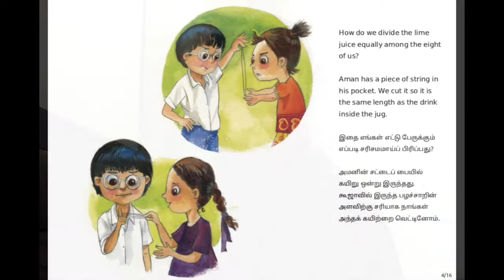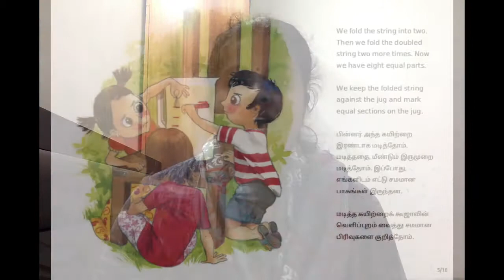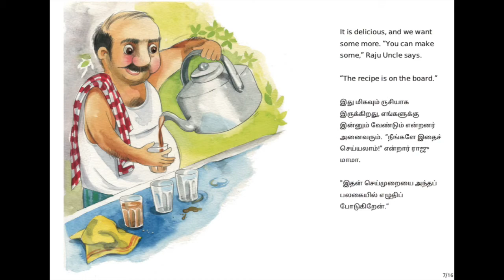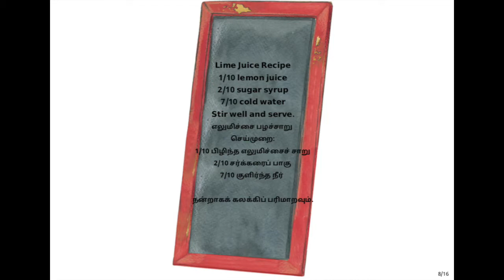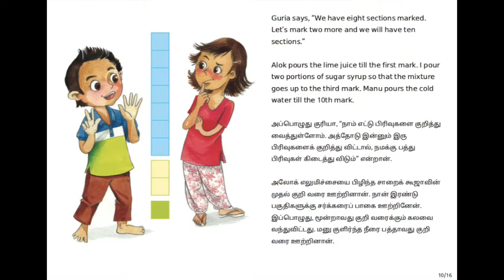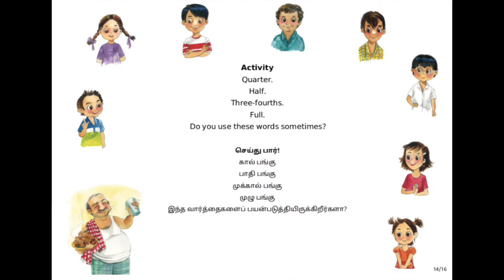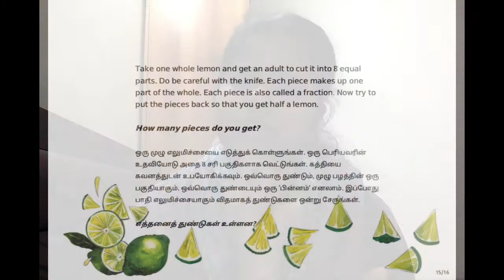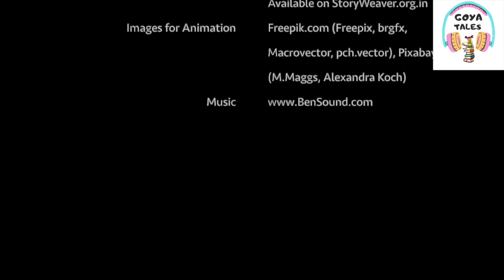தமிழ் stories || வாருங்கள் செய்வோம் எலுமிச்சைச்சாறு || Pratham Books || Story videos for kids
வாருங்கள் செய்வோம் எலுமிச்சைச்சாறு - Tamil translated version of the book - Let's make some lime juice - published by Pratham books. It is about a group of children who accidentally learn to make lime juice and in the process learn about the basic concept of fractions.

Suitable for children aged 4+.

This and many other stories available to read for free in multiple Indian languages on Pratham Books' digital platform
Children's books come in a variety of genres, styles and sizes. Every publishing house, author and illustrator is unique and special in their own ways. It is important for every child to experience their work for improving their vocabulary, interpersonal skills, imagination, creativity, cognitive development, focus, concentration and analytical thinking. That is the reason why Goya Tales aspires to work with a variety of publishers and authors.